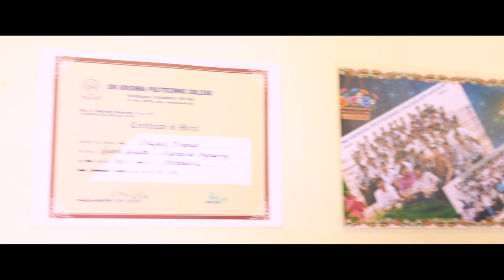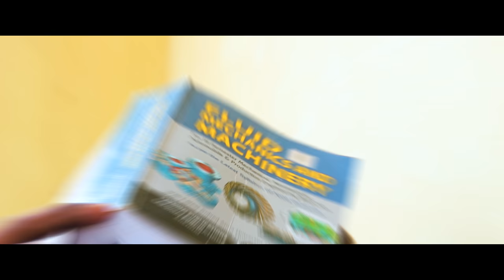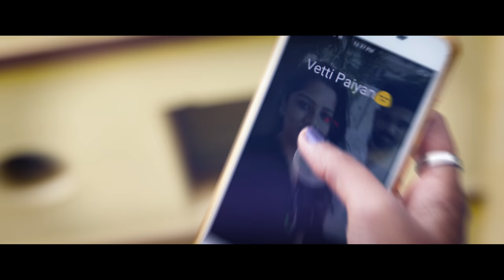TEA KADAI RAJA - Life Of Engineers | Tamil Album Song | 4K | SAFI | VICKY | ENNA SOLDRA BOYS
Production : Enna Soldra Boys
( Naazim , Suhaib , Musharaf Ali , Rahul , Vallarasu

Casting : Safi , Soundarya , Anand Sir , Santhosh
Lyric : Vicky & Vijay
Singing & Rap : MC GOKUL
Story : Safi
Direction : Safi & Justin Ranjith
D.O.P : Harish
Poster Design : Title Artist Studio & Vino
Mixing : Stanly Xavier
Editing & Color Correction: Prem ( Leoda Studios )
Dance Choreography : Kishan & Brothers ( Barathi , Thomas , Manoj , SivaJaye Kumar
Media Partner : GD MEDIA , SA MEDIA , JK STUDIO , LEODA STUDIOS , APPLE SHOTS , VJ PRABHU